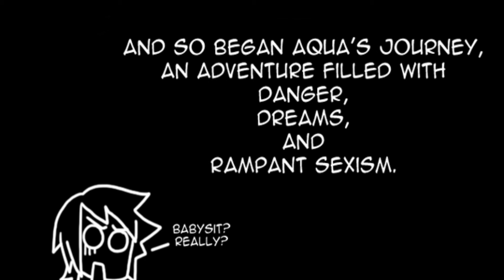Aqua's Duties Dub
voices were done by me Aqua :D
seriously what is up with this!?!? Its not fair why do I have to do this?!?What the heck man?!?!